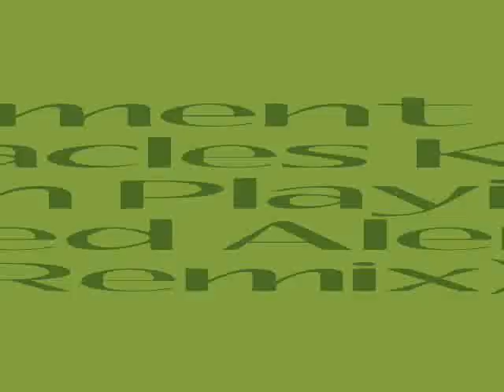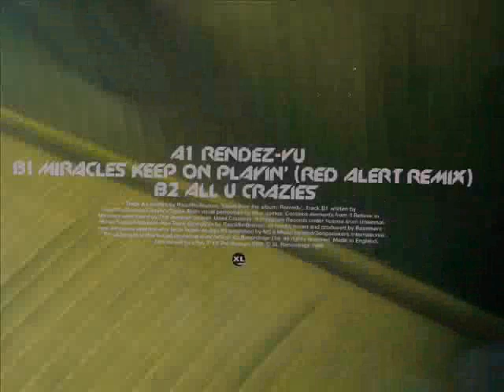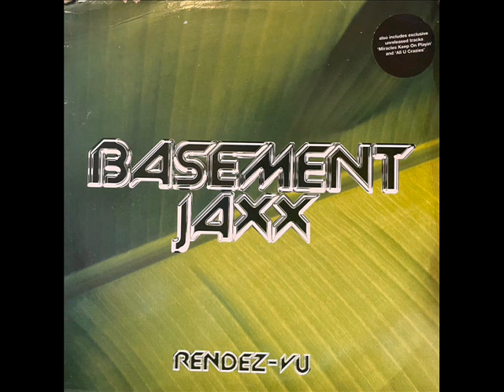Basement Jaxx - Miracles Keep On Playin' (Red Alert Remix)